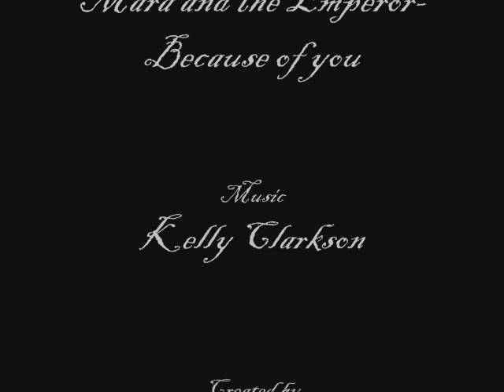Mara Jade and the Emperor- Because of you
I`ve seen that there are many vids with this song about Leia and Vader and so on, but there isn`t a vid with Mara and the Emperor, so I made a slideshow about them. I know that it`s not perfect, nevertheless I think it`s my best slideshow now...